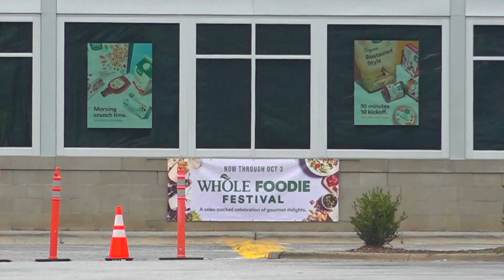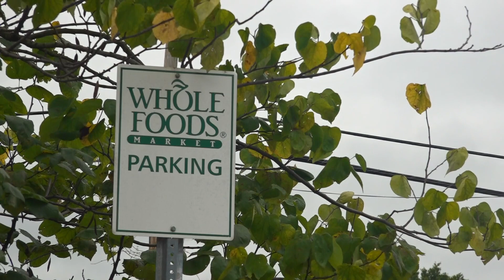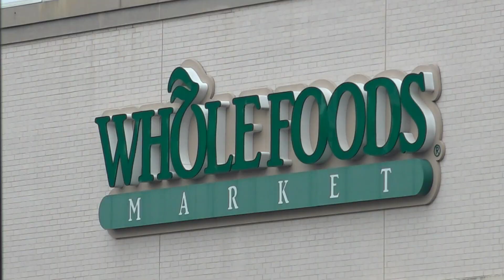Expert weighs in after asbestos found at Whole Foods Market in Greensboro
The Whole Foods at Friendly Center is the only one of its kind here in Greensboro.

Known for its natural and organic foods, the grocery store is now temporarily closed after store reps say there were trace amounts of asbestos found in a non-public area while crews were demolishing the Sears building next door.